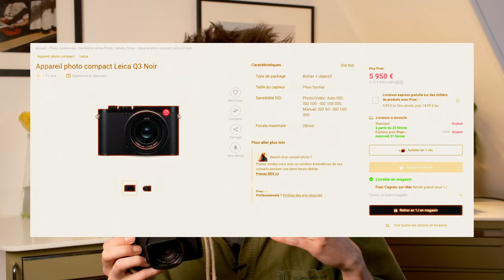Le Nouveau Fujifilm X100VI : l'appareil photo parfait ?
En janvier 2024 j'ai eu l'occasion de découvrir en avant première le Fuji X100VI ! Une pépite de technologie mais surtout un appareil qui respire la liberté. J'étais obligé de vous faire une petite vidéo pour vous présenter le descendant de la gamme X100 et du Fuji X100V. J'ai profité de mon voyage à Bologne pour créer des images et cette vidéo j'espère qu'elle vous plaira !

Cette vidéo n'est pas une collaboration commerciale, Fujifilm m'a prêté l'appareil pour créer du contenu en partenariat à destination d'une autre plateforme je fais cette vidéo de mon plein grès sans rémunération :)

L'appareil photo de 2024 : Fuji X100VI
Cet appareil photo est incroyable : Fuji X100VI
Le meilleur appareil photo vient de sortir  : Fuji X100VI
Le nouvel appareil qui fait des ravages : Fuji X100VI